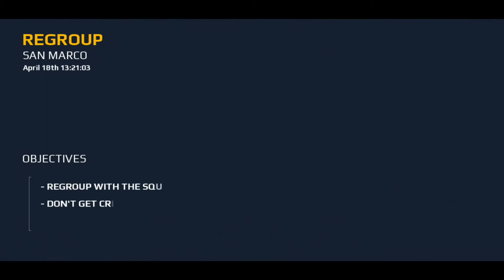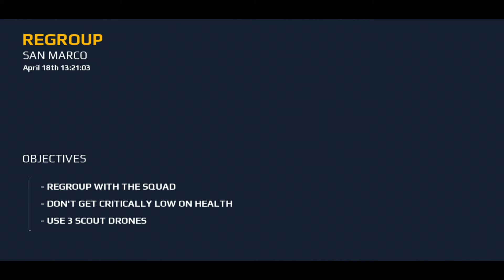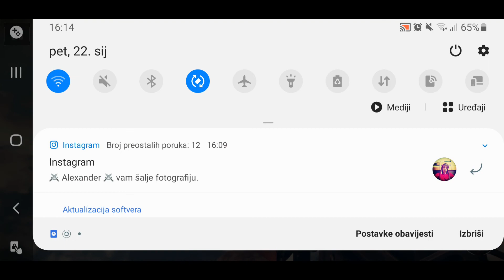Ovu misiu je nemoguće preč